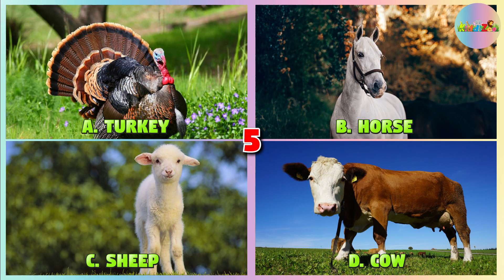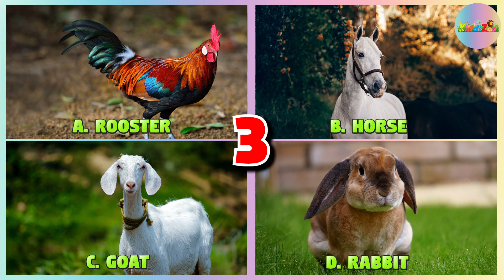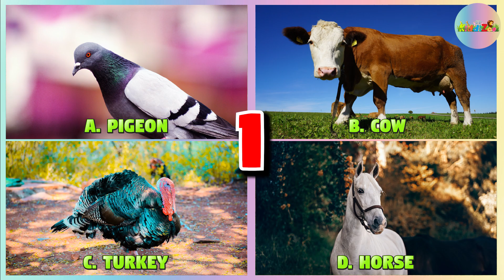Farm Animals Quiz Game for Kids - Find the Farm Animals by its Sound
Kids love to learn in fun ways right? The  @kiddizoo  quiz game has been designed to include many farm animal sounds in a multiple-choice format that kids love. With its colorful graphics, beautiful music, and the chance to play against each other. The kids will never get bored of this game! This animal game will help little children and toddlers to learn this fun along with many other educational contents in a playful manner.

This is an extremely important educational feature of this video which helps your kids know each farm animal's unique sound. Having this knowledge also helps improve their learning in school as they get older. Play and having fun while learning is the main goal of  @kiddizoo  games!

00:00 Introduction
00:21 D. Cow
00:41 C. Sheep
01:01 B. Horse
01:21 A. Ostrich
01:41 A. Rooster
02:01 C. Goat
02:21 D. Rabbit
02:41 D. Cat
03:01 C. Deer
03:21 A. Duck
03:41 B. Dog
04:01 D. Goose
04:21 C. Turkey
04:41 A. Pigeon
05:01 D. Peacock